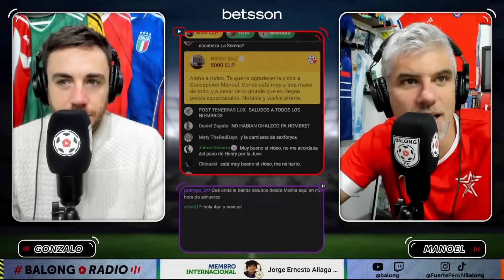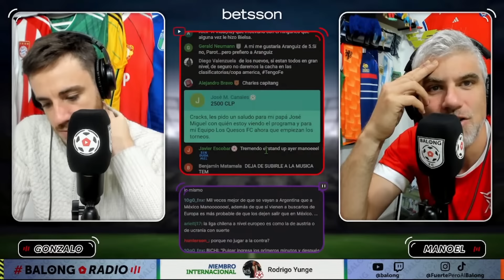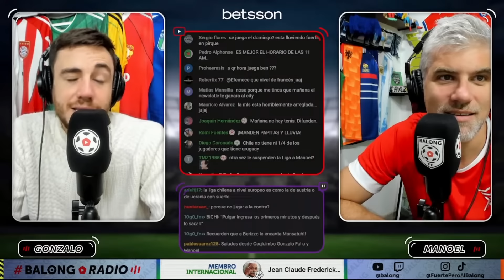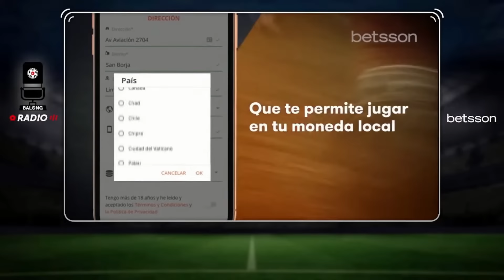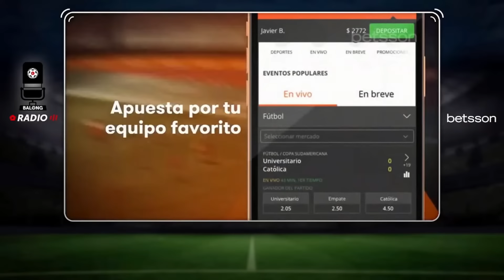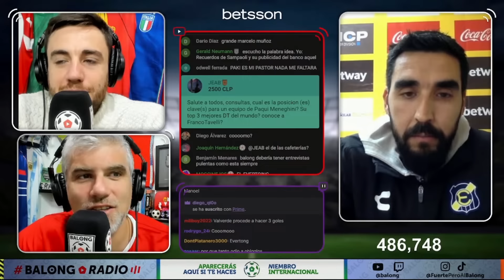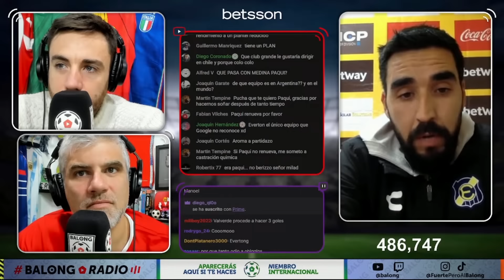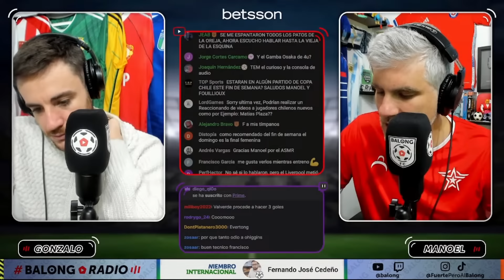Entrevista de Lujo: Francisco Meneghini / Comienza la Serie A y la Bundesliga Ep 115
Te puedes hacer Niembro y apoyar al Balong !!

Compra en la Tienda Oficial del Balong (si quieres, claro!)